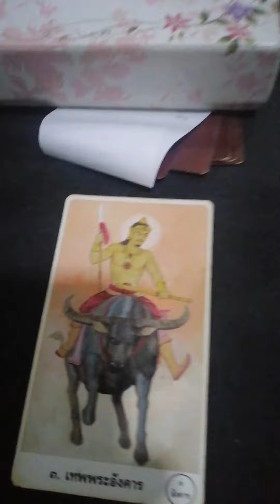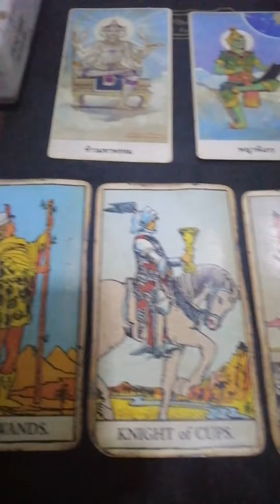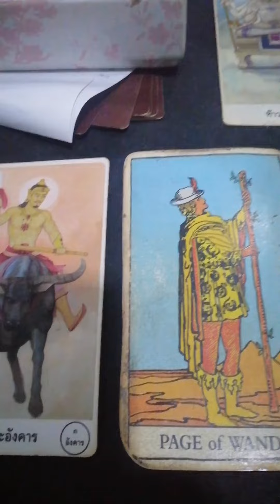ดูดวง​ผู้​ที่​เกิด​วัน​อังคาร​Ep.39ระยะเวลา​7วัน​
ดูดวง​ผู้​ที่​เกิด​วัน​อังคาร​ระยะเวลา​7​วัน​จาก​วันที่
27​/1/2565​-2/2/2565​เลข​เด่น​0-2-3
(เป็น​ความเชื่อ​ส่วน​บุคคล)​